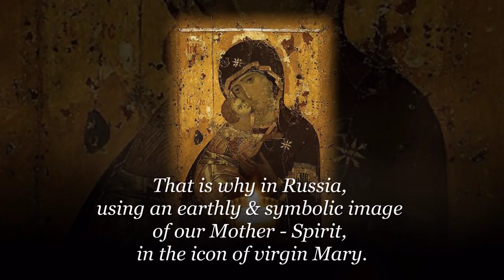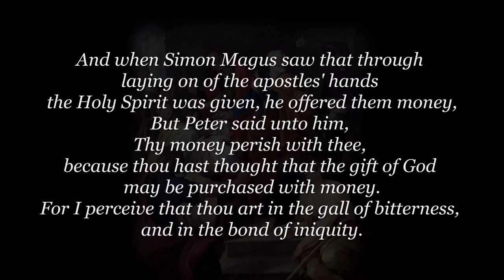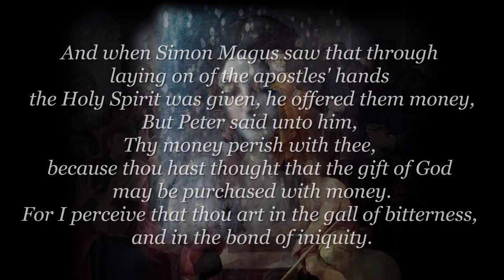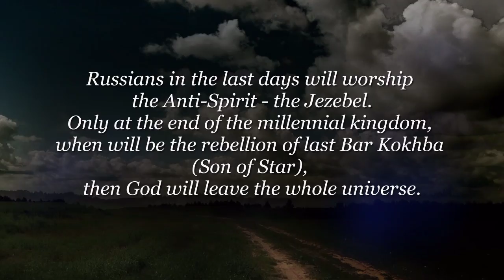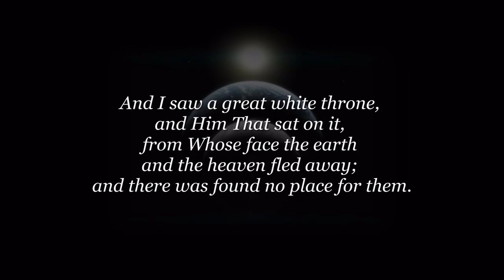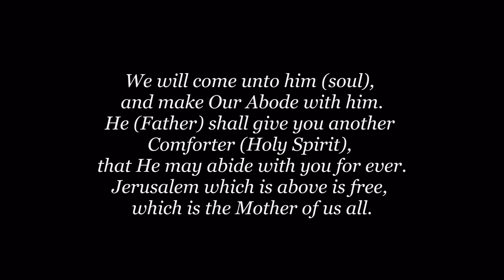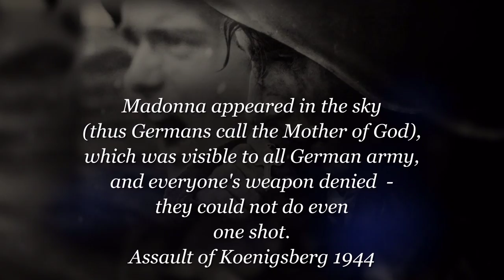Russian nation - is the nation of the Holy Spirit.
And unto the Jews I became as a Jew, that I might gain the Jews; to them that are under the law, as under the law, that I might gain them that are under the law; 21 To them that are without law, as without law, (being not without law to God, but under the law to Christ,) that I might gain them that are without law. 22 To the weak became I as weak, that I might gain the weak: I am made all things to all men, that I might by all means save some. 23 And this I do for the gospel's sake, that I might be partaker thereof with you. 1 Corinthians 9
Olympic 2012 US flag falls
And she brought forth a man child, who was to rule all nations with a rod of iron: and her child was caught up unto God, and {to} his throne.
And the woman fled into the wilderness, where she hath a place prepared of God, that they should feed her there a thousand two hundred {and} threescore days.
Apocalipse 12:5-6